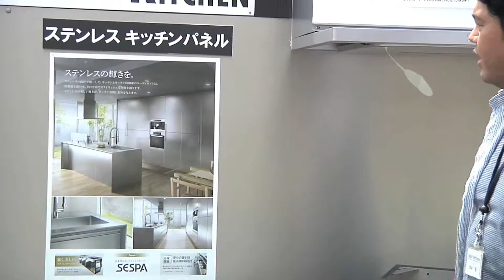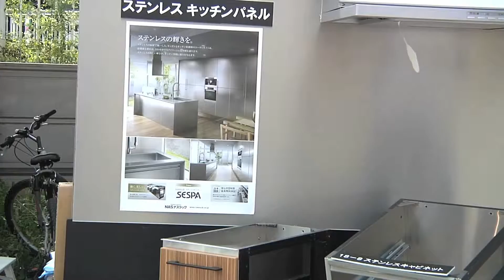シンプル、お洒落、機能的ステンレス・システムキッチン｜ナスラック（株）‹プロの眼2015›八王子 新築注文住宅リフォーム 瀬沼木材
瀬沼木材株式会社　東京都八王子市大楽寺町2番地-0816
注文住宅、新築、リフォームなら、八王子の瀬沼木材にお任せ下さい！親切　丁寧　お客様のご要望に、お応えいたします。

ナスラック（株）
ステンレス・キッチン「ＳＥＳＰＡ」のご紹介。
スタイリッシュなデザインシステムキッチンはステンレスを使用。
キャビネットの中もお手入れ簡単、匂いも気にならない、
ステンレス素材ならではの特徴です。
スタイリッシュなデザインでシンプル、お洒落なシステムキッチンです。

八王子　瀬沼木材　新築、リフォーム何でもご相談ください。